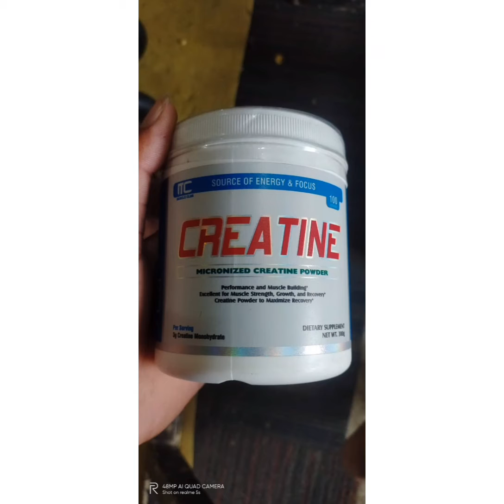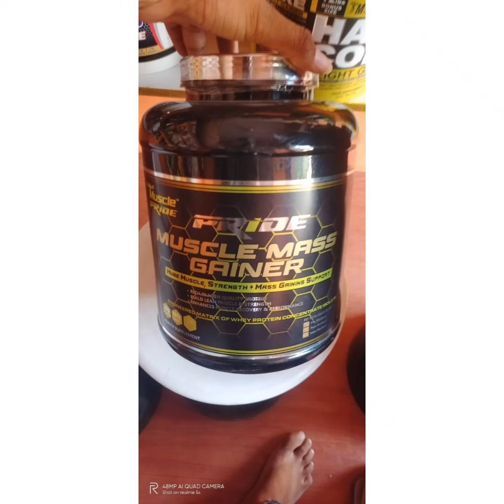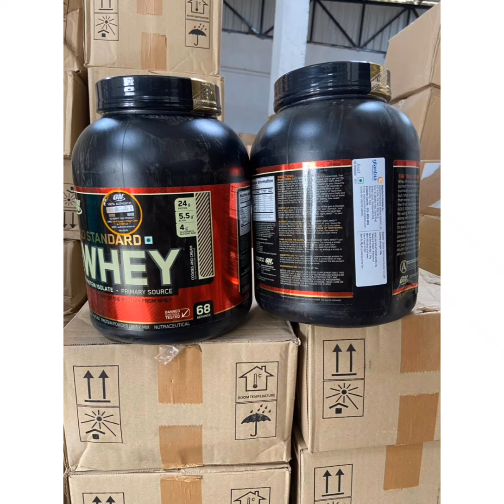Best Nutrition shop in Aligarh ( Balaji Nutrition) Ph - 6395642866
Best Nutrition shop in Aligarh ( Balaji Nutrition) Ph - 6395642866 / Add - Beside Sarkari Hospital Malik Chok Melrose Road Aligarh /
Deals in
Mass Gainer
BCaa
L- Arginine
Protein
Multivitamin
Pre Workout
Creatine
Glutamine
Fish Oil